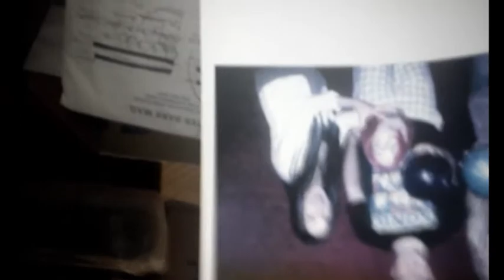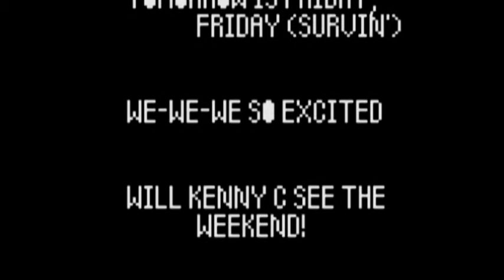DAY FOUR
Kenny C returns to the battle field (work) to take a stand but he is meet with a few unexpected surprises.